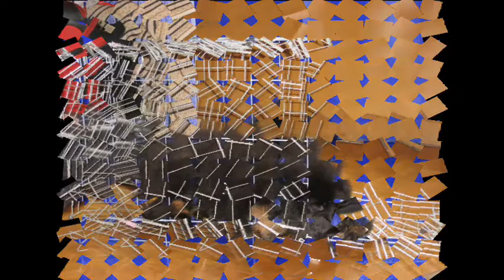Massa --do khyi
This Massa went to ZhuHai ago.